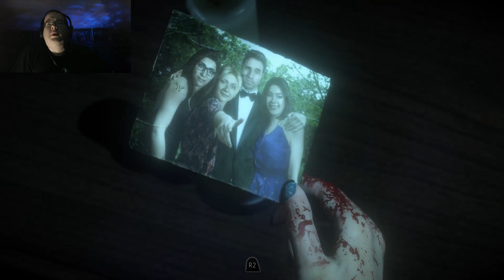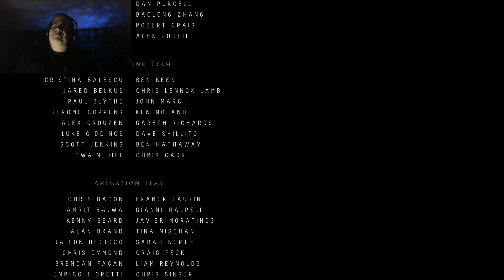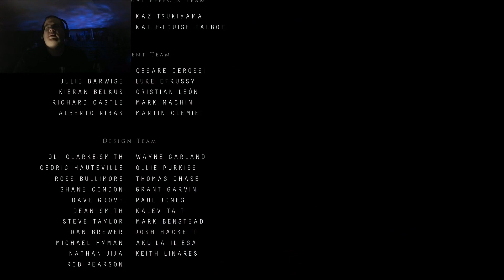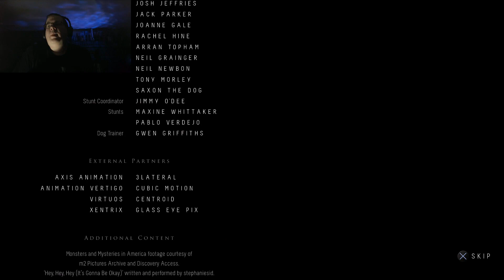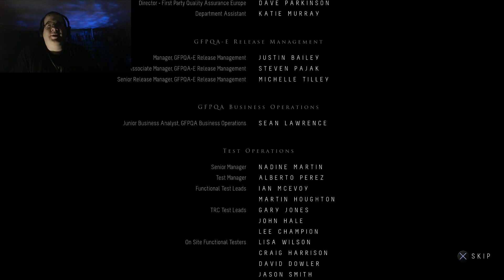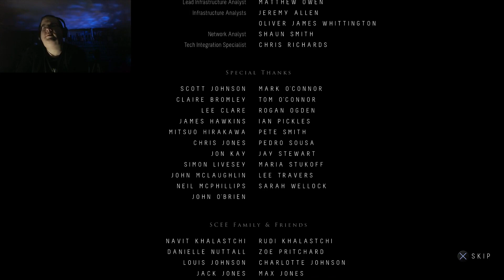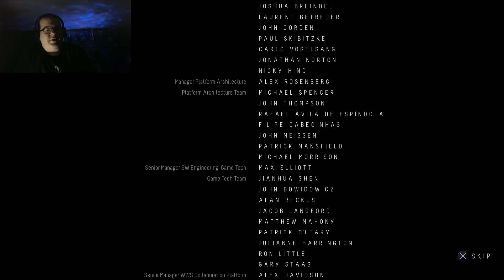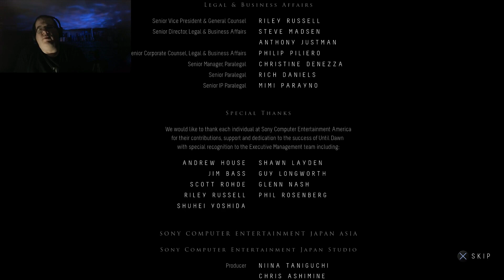Playing Until Dawn - Episode 10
Join the Official World of Zaranyzerak discord server Playing the brilliant and terrifying Until Dawn, in which I get to live out every trope of teen horror ever!  Hoo boy, I'm doomed...